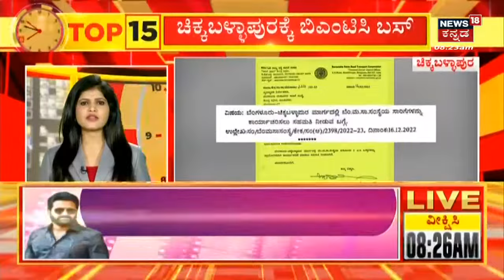Sanjjanaa Galrani | ಮತ್ತೆ ಕಿರಿಕ್ ಮಾಡಿಕೊಂಡ Sandalwood Actress Sanjjana Galrani | News18 Kananda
Sanjjanaa Galrani | ಪಾರ್ಕಿಂಗ್ ವಿಚಾರವಾಗಿ ಸ್ಥಳೀಯ ನಿವಾಸಿಗಳ ಜೊತೆ ಸ್ಯಾಂಡಲ್​ವುಡ್​​ ನಟಿ ಸಂಜನಾ ಗಲ್ರಾನಿ ಕಿರಿಕ್​ ಮಾಡಿಕೊಂಡಿದ್ದಾರೆ